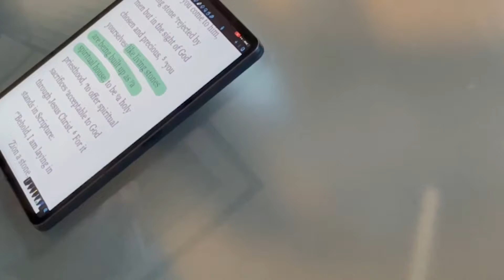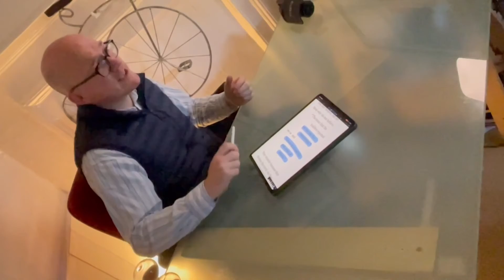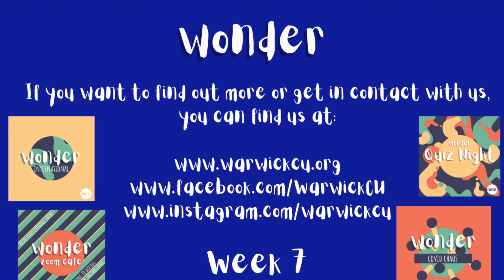What is the Church? - Wonder 2021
Why do Christians go to church? Is it really a necessity for them in a pandemic? Every lunchtime at 1pm we will be releasing a short 5 minute video answering some of these questions. In this video, we look at the question of 'What is the Church?'

Have any questions from the event? Then join our Zoom cafe every night after the evening event! More details will be on the Wonder 2021 Team. Or message our facebook page if you have any questions or want to talk to someone!

Updates will be posted to the Facebook event and Wonder 2021 team so feel free to join or just put the code fkdbf3i into Teams.